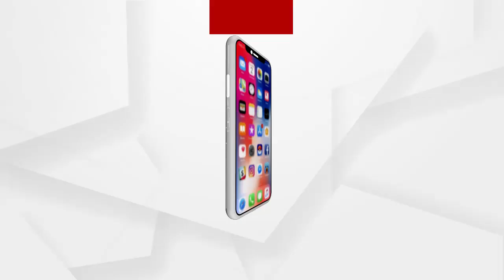ପିପିଲି ଉପନିର୍ବାଚନ ପାଇଁ ବିଜେପିର ଜୋରଦାର ଚାଲିଛି ପ୍ରଚାର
ପିପିଲି ଉପନିର୍ବାଚନ ପାଇଁ ବିଜେପିର ଜୋରଦାର ଚାଲିଛି ପ୍ରଚାର। ଶୁଣନ୍ତୁ କଣ ପ୍ରତିକ୍ରିୟା ରଖିଛନ୍ତି ବିଜେପି ପ୍ରାର୍ଥୀ ଆଶ୍ରିତ୍ ପଟ୍ଟନାୟକ...